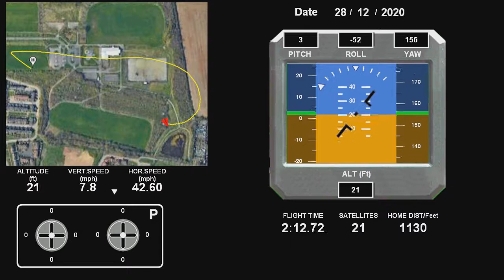Dashware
Use Dashware as diagnostic tool